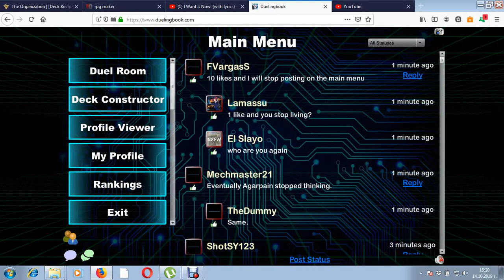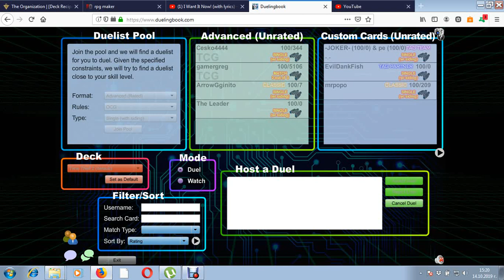Yugioh Deck Profile OCG Time Thief with new supports Part 1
This is Time theif deck profile with newest supports. Enjoy!